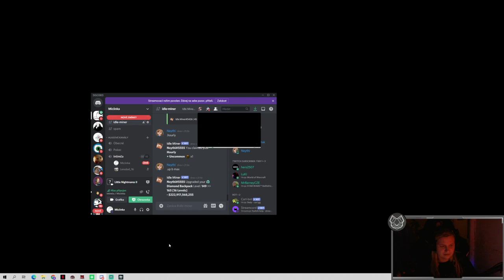Malé noční můrky v novém kabátku! (1. část)